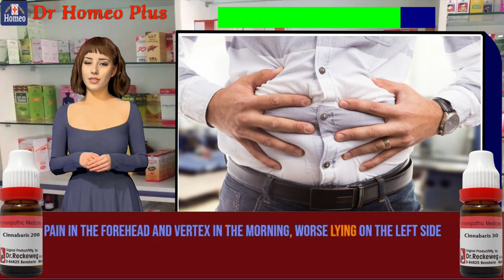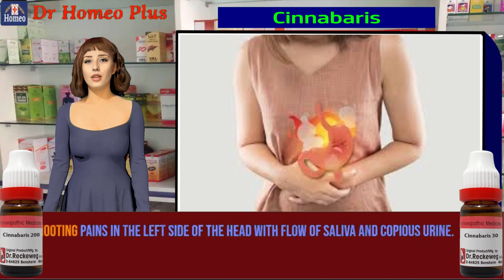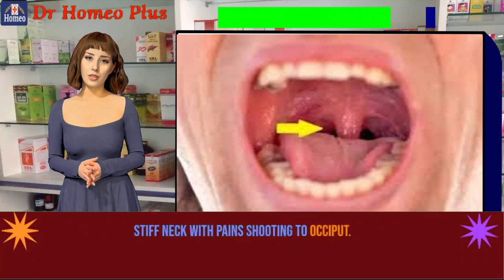How to Cinnabaris 30, 200 uses & symptom | Dr. Homeo Plus Lecture in English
This video is for knowledge purpose only. Please consult  your doctor before taking any medicine.